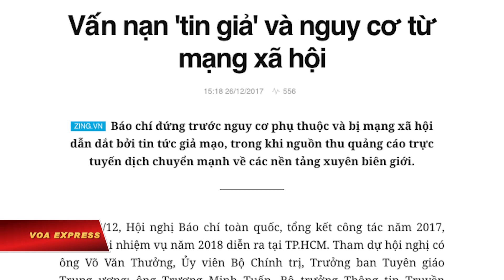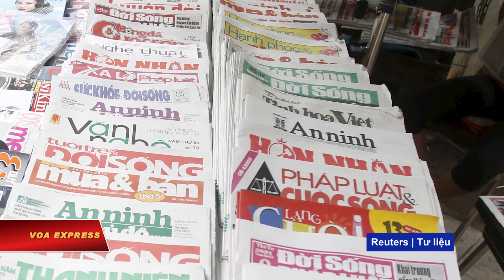Bộ 4T lo ngại truyền thông xã hội ‘vượt mặt’ báo chí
Tin tức Nếu không vào được VOA, xin các bạn hãy vào để vượt tường lửa. Thứ trưởng Thông tin và Truyền thông Việt Nam Hoàng Vĩnh Bảo nói hôm 26/12 rằng báo chí đang đứng trước nguy cơ bị truyền thông xã hội “vượt mặt” trong việc cung cấp thông tin đến độc giả.

Theo tường thuật của báo chí Việt Nam, tại một hội nghị về báo chí ở thành phố Hồ Chí Minh, Thứ trưởng Bảo lưu ý đến thực tế là mạng xã hội ngày càng có khả năng truyền thông tốt hơn, nhờ liên tục có các công cụ, tính năng công nghệ mới. Điều đó đã khiến cho báo chí mất dần vị thế “độc quyền” trên phương diện này, ông Bảo nói.

Báo chí dẫn lời ông Hoàng Vĩnh Bảo cho rằng thậm chí có những lúc mạng xã hội “lấn át” báo chí về độ nhanh nhạy, cập nhật thông tin và cả sự quan tâm của độc giả, đặc biệt trong các vấn đề, vụ việc nhạy cảm, phức tạp.

Việt Nam có hơn 1000 cơ quan báo chí in và điện tử, tất cả đều phải gắn với một cơ quan hay tổ chức nhà nước. Về lý thuyết, ở Việt Nam không có báo chí tư nhân.

Tiến sĩ Nguyễn Quang A, một nhà hoạt động vì dân chủ, nói với VOA ông không thấy “lạ” về tình trạng báo nhà nước đang mất dần tầm ảnh hưởng so với mạng xã hội:

“Có một mảng gọi là truyền thông xã hội rất là nhanh nhạy bởi vì nói không bị ai điều khiển cả. Cho nên nó càng có sức mạnh hơn trong thị trường cung cấp tin. Báo chí chính thống không nhanh nhạy bởi cái gì họ cũng tự kiểm duyệt, sợ trách nhiệm thế này thế kia”.

Một lý do khác làm cho mạng xã hội thu hút hơn đối với công chúng, theo tiến sĩ Quang A, là phần lớn thông tin không bị “bóp méo theo định hướng” như trên báo chí nằm dưới quyền kiểm soát của các cơ quan nhà nước Việt Nam. Ông nói:

“Do một đảng độc quyền, cho nên nó phải xuyên tạc sự thật, bóp méo sự thật. Thực sự là người dân đói sự thật, đã bị lừa dối rất lâu rồi, và bây giờ người ta nhận được cái sự thật đấy bằng truyền thông xã hội, thì tác động của nó còn mạnh hơn rất là nhiều”.

Tuy nhiên, một vấn đề của truyền thông xã hội mà cả tiến sĩ Quang A lẫn Thứ trưởng Hoàng Vĩnh Bảo cùng cảnh báo là “tin tức giả mạo”, hay ở một cấp độ khác là “thông tin thiếu kiểm chứng”.

Tại hội nghị về báo chí, Thứ trưởng Bảo nhận định rằng thông tin trên mạng xã hội có những lúc được đưa lên với “mục đích không rõ ràng”, thậm chí là với mục đích “xuyên tạc, lừa đảo”, tung tin giả để “lôi kéo sự chú ý”. Theo ông, báo chí không kiểm chứng thông tin sẽ dẫn đến thông tin sai sự thật.

Ông Lê Quốc Minh, Phó tổng giám đốc Thông tấn xã Việt Nam, được báo chí dẫn lại lời phát biểu tại hội nghị rằng tin giả đã có từ lâu, như một dịch bệnh khủng khiếp, nhờ mạng xã hội lan truyền nhanh hơn nhiều lần.

Gợi ý về giải pháp cho vấn đề này, tiến sĩ Quang A nói:

“Người dân phải ý thức được chuyện đấy, và các tổ chức xã hội dân sự phải vận động, nêu gương để cho người ta kiểm chứng thông tin. Tôi nghĩ có thể tổ chức khá dễ dàng ở trên mạng một sự cộng tác với nhau để mà phân biệt cái nào là giả cái nào là thực, và tìm mọi cách để bảo nhau loại bỏ tin giả”.

Thứ trưởng Thông tin và Truyền thông Hoàng Vĩnh Bảo nói sự phổ cập mạng internet đến nay đã và đang tạo thành cuộc cách mạng thông tin thật sự ở Việt Nam. Trên internet, mạng xã hội đã và đang phát triển nhanh chóng, theo vị thứ trưởng, và đóng vai trò ngày càng quan trọng trong đời sống xã hội hiện đại.

Các con số thống kê cho thấy Việt Nam đã có trên 50 triệu người dùng Internet, chiếm 54% dân số, đây là tỉ lệ cao hơn mức trung bình của thế giới.

Mạng xã hội được cho là phổ biến nhất ở Việt Nam là Facebook. Tính đến mùa thu năm 2017, 64 triệu người có tài khoản Facebook ở Việt Nam, chiếm 3% tổng số tài khoản Facebook toàn cầu, đưa Việt Nam xếp thứ 7 trên toàn cầu về lượng người dùng mạng xã hội này.